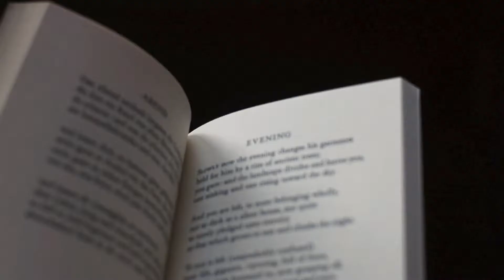The Levitation - Short Film/Music Video for "Bobby" by Youth Lagoon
Short Film Written, Directed, & Produced by Gabriel De Oliveira
A simple story about a bizarre evening levitation, it is also a fan music video for Youth Lagoon's song "Bobby"